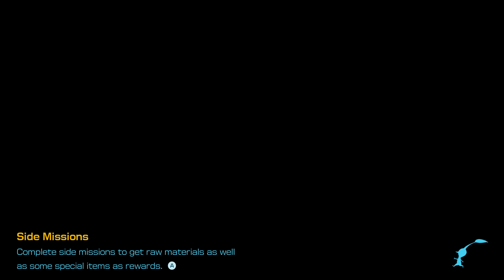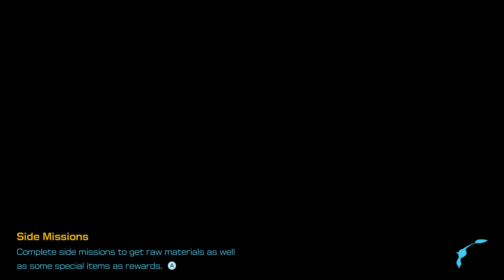9 Pikmin 4 7 Of 10